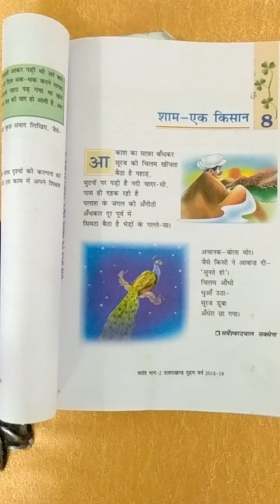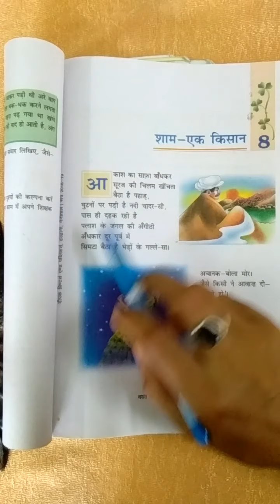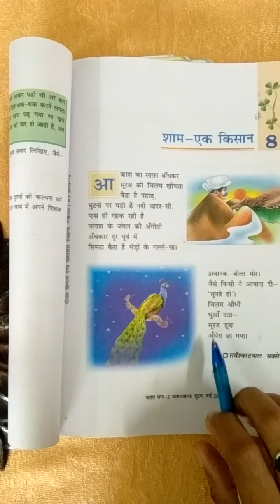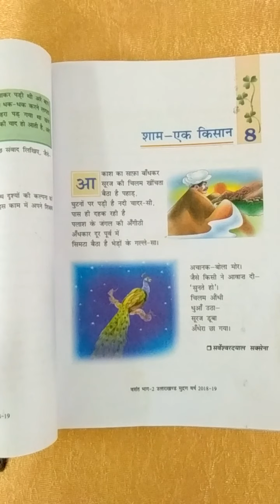class 7th C Hindi lit video